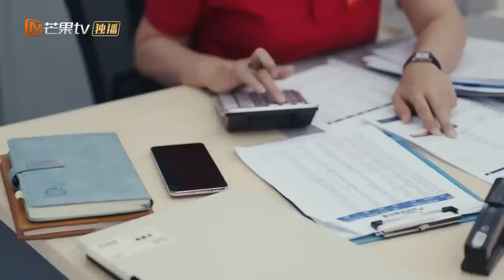《CLIPS》唐晓薇生气照父子两人一个鼻孔出气，把马子恒交给马英杰走了。|《欢乐家长群》MangoTVFamily